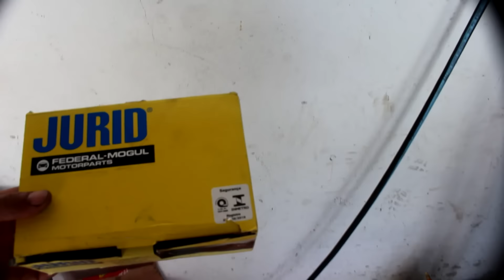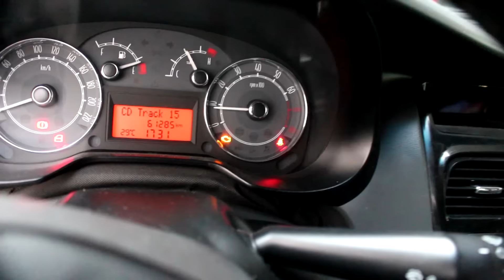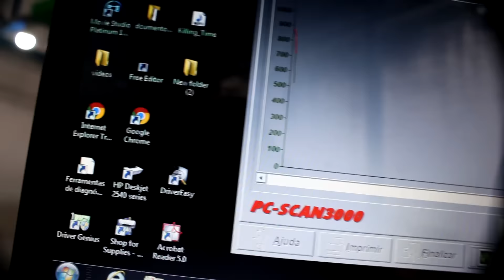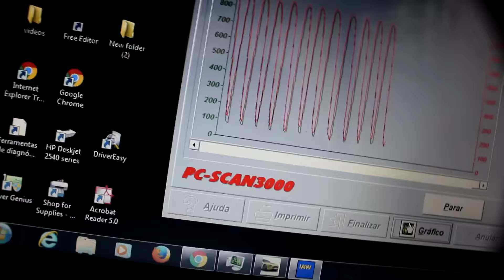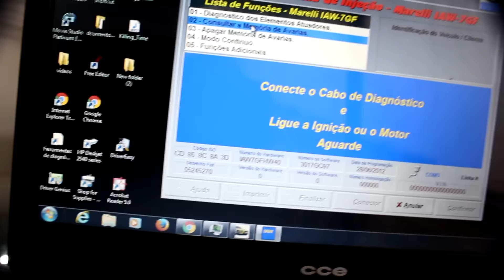FREELANDER 2, CELTA, ECOSPORT, LINEA, C3 CIVIC E MAIS..